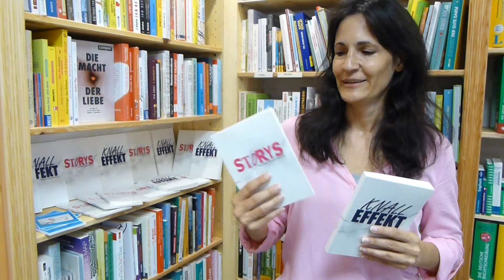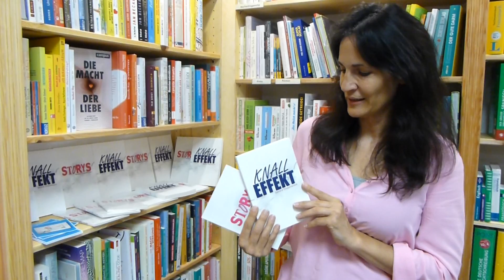Hofheimer Händler Autorin Sandra Diepenbrock